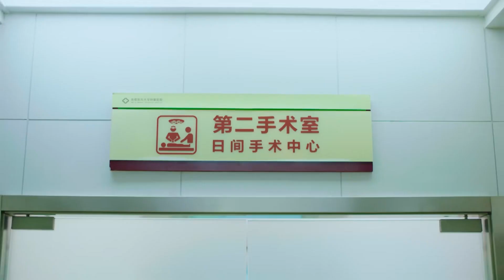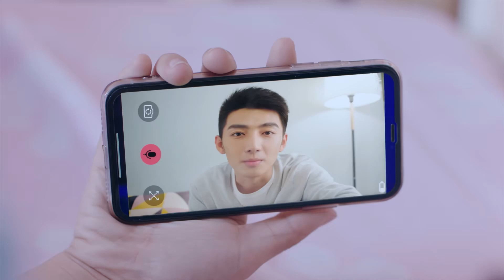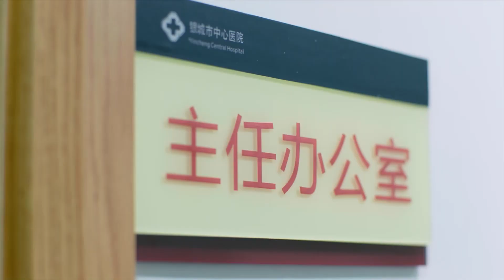MULTISUB《恋爱童话》31：脑洞少女与清冷学霸互相暗恋，却在追爱路上意外频出笑料不断，青梅竹马的两人情窦初开恋爱升级（《穿过谎言拥抱你》刘昱晗、《幻乐森林》鲁照华）❤️华语甜剧社